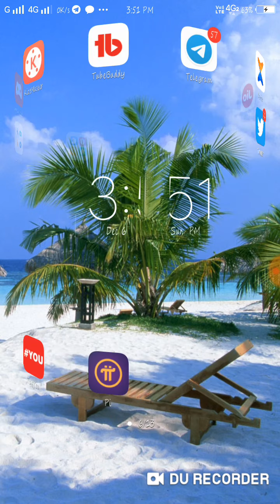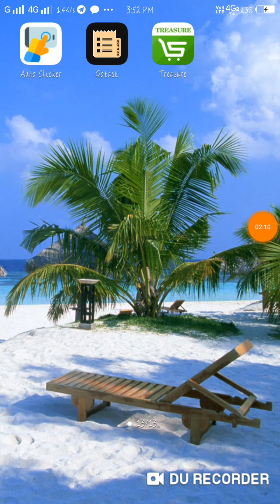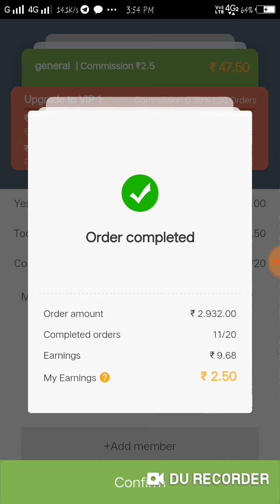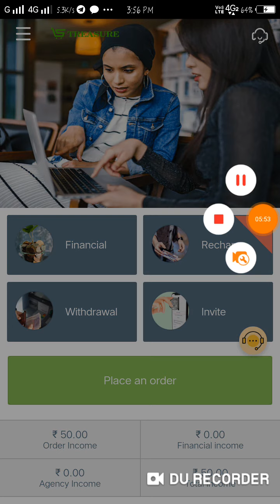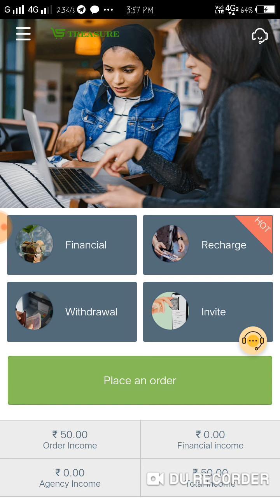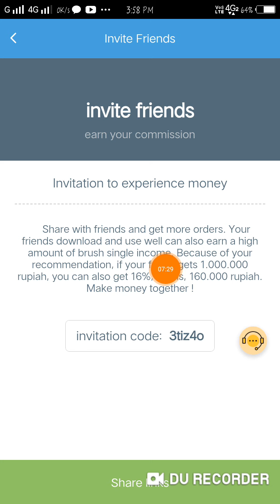treasure app unlimited trick//treaure app se kese pese kamaye//triesure app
♉️ hamari teligram channle me join hone k lia 👇👇👇 link par click kar dijia♉️

Hey, I'm using Telegram to chat – and so are 84 of our other contacts. Join us!

👉best gaming erning app,
👉top gaming apps for androp,
👉free paytm cash erning apps,
👉best self erning apps,
👉best self erning apps for androp,
👉online erning apps,
👉best self online erning apps,
👉Erning apps 2020,

             👌👌👌Best performing vidio👌👌👌

== આ લિંક પર થી કોઈપણ ખરીદી કરી શકો છો==

👉 new 2020 moile modale=

👉my old phone.=

👉my new mike=

👉my old laptop=

👉my new laptop=

👉my camero=

👉my DSLR camera=

👉my tripod=

👉molbile holder tripod=

👉mous for laptop wirles=

👉pawer bank=

👉teshart and shart=